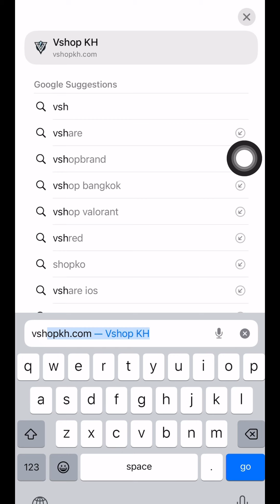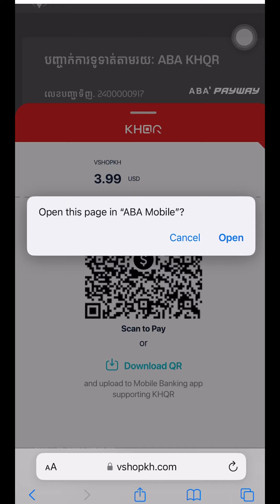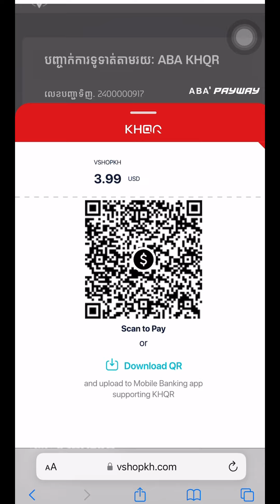Ic3_fr0Gz - ក្បួនបើក Starlight ចំណាយត្រឹមតែ 120 ពេជ្រ 💎😝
Vshopkh ដាក់ពេជ្រ 💎 MLBB សុវត្ថិភាព 100% លឿនរហ័ស តម្លៃសមរម្យ 🥳🤩